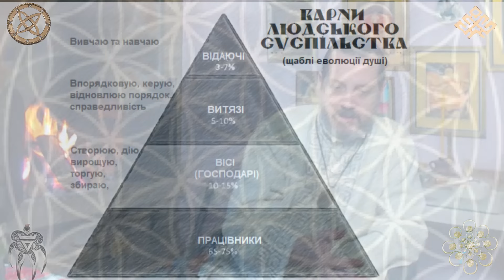Рідна традиція. Шлях відродження Сили і Слави Народу Нашого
Читати книгу " Введення у Любомудріє. Теорія Любові і Практика Кохання"

00:00:00 Слава Роду! Слава Рідним Богам! Слава Україні-Русі! Бджоли разом роблять колективну свідомість один великий організм так і у нас рід це тоже один великий організм так однак в народі об'єднується багато родів і получається ще більш ще вищий рівень організації ще вищий рівень еволюції розуму душі і відповідно там об'єднуються вже роди тойво великий організм і власне коли ми в тому організмі ну знову ж таки якщо ми маємо знання Так ми відаємо ми відаємо свою природу свою суд ми відаємо в першу чергу якої ми Варни є..
00:02:51 якщо нас було перед війною 37 млн народу нашого в Україні то навіть 10% це получається скільки 3,7 млн..
00:04:11 хоча б от про варни якщо навіть вже є знання то вже людина розуміє як твориться суспільство соціум так як як воно гармонійно твори як воно має бути по природі в Ладу так і відповідно точно так само він знає як це і в сім'ї тому що в сім'ї..
00:06:44 прояв який просить ваша душа той рівень скажемо так матеріального благополучя достатку який Потребуєте ви так тому що це знов ж таки прояв вашої душі то все прояв вашої душі і відповідно якщо ви знаєте..
00:09:51 от тож аби якнайшвидше якнайлегше відбулося Відродження народу нашого у силі і Славі своїй аби якнайлегше ми очистилися якнайшвидше звільнилися від того всього біди нужди злиднів і відродили свої прадавні знання прадавню культуру продавню Віру ми як і тисячі років тому промовляємо..

Щонеділі проводимо Наше праслов'янське традиційне наше рідне Православлення, возливання молока, меду, масла у СвященнийВогонь разом з нашими думками, молитвами за наш народ, за нашу Матір-Україну, за нашу планету

БогиРідні, то суть Праотці та Праматері роду нашого, котрі досягнули вже набагато вищого духовного еволюційного рівня

Нас вони чують і чекають наших прохань, бажань, сподівань

Окрім того на Православленні вшановуємо і кличемо Сили Спасів Роду Слов'янскього, котрі берегли і захищали наші роди, духовні кони, знання, віру, звичай нашого народу

Зараз як ніколи потребуємо ми підтримки і захисту наших Спасів

І, звичайно ж, на Православленні ми очищуємося духовними силами від кривд всяких і наповнюємося Силами Неба і Землі. Направляємо ці сили на оздоровлення наших родичів, друзів, доброзичливців, землі нашої

А потім поминаємо наших предків і посилаємо їм нашу віру, любов, радість, аби душі їхні від кривд усіляких очищалися, від усякого темного захищалися, щоб було їм солодко і радісно у всіх Трьох Світах де б вони не перебували

Боги Рідні душі наші від кривд всяких очищають, від злиднів, кривдників і лиходіїв захищають, задуми ворогів роду нашого спопеляють, кривдники і лиходії земель наших, родів наших вогнем палають, поміж трьох дерев блукають, у чистому полі дороги не помічають, страхом дрижать, додому біжать

Тому робимо Православлення у цей важкий і дуже відповідальний, визначний для нас час, аби Сили Богів Рідних і Спасів Роду Слов'янського кривду усіляку у життях наших спопеляли, окупантів палили-топили, захисників наших силами своїми охороняли, душі їхні хоробрістю, сміливістю, честю надихали, від кривди захищали, роди наші оберігали, до Світла вели, Світлом наповняли

Аби землі наші від окупантів звільнилися!

Аби роди наші від злодійства, корупції, брехні і олігархату звільнилися, аби ми СПРАВЖНІМИ ГОСПОДАРЯМИ ВІДАЮЧИМИ УПРАВИТЕЛЯМИ НА ЗЕМЛІ СВОЇЙ СТАЛИ, УКРАЇНЦЯМИ-РУСИЧАМИ ПРАВОСЛАВНИМИ!

Кожен, хто бере участь у обряді посилює його дію у сім, а то і у 11 разів!

Духовні процеси працюють і у записі. Тому, якщо не получається долучитися у час трансляції, то можете зробити це у зручний для вас час і внести свій вклад у нашу Перемогу України Світла і Правди

Для подання свого списку родичів та предків для промолювання пишіть в скайп

Славолюб-Алан Богач, цілитель, відичний психолог, автор книг, методик, тренінгів та курсів з розвитку бачення, чуття і управління тонкими енергіями, вчитель любові і відносин

Засновник Школи Цілительства, Любові, Кохання та Взаємин "Зцілення Життя"

Поділіться цим відео з друзями, аби у нашому світі стало більше любові, радості та щастя!